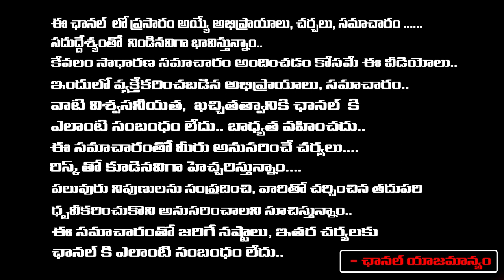YS Vivekananda Reddy Case :PA Yerra Gangi Reddy Lawyer | Sunitha Reddy | Avinash Reddy | Red Tv